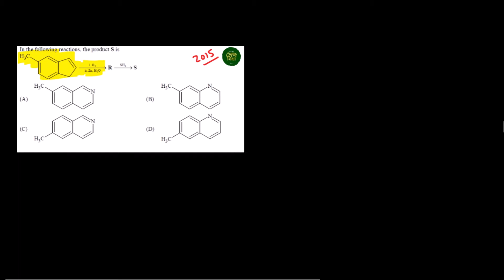JEE ADVANCED 2015 SOLUTION - In the following reactions, the product S is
In the following reactions, the product S is

CHEMSHIKSHA
CHEM SHIKSHA
JEE 2015
IIT JEE ADVANCE 2015
IIT JEE ADVANCED 2015
JEE 2015 CHEMISTRY
JEE ADVANCE 2015 CHEMISTRY
JEE ADVANCED2015 CHEMISTRY
IIT JEE ADVANCE 2015 CHEMISTRY
JEE 2015 PAPER
JEE ADVANCE 2015 PAPER
JEE ADVANCED 2015 PAPER
IIT JEE ADVANCE 2015 PAPER
IIT JEE ADVANCED2015
jee 2015 chemistry
jee advanced 2015 chemistry